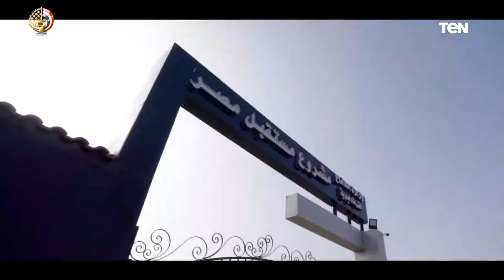المصريين يغزون الصحراء بـ ثورة خضراء لتحقيق الآمن الغذائي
مصر جنة ربنا في أرضة.. المصريين يغزون الصحراء بـ ثورة خضراء لتحقيق الآمن الغذائي